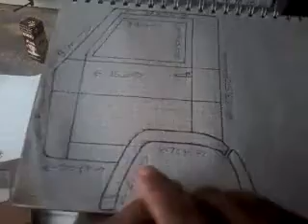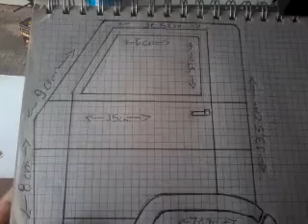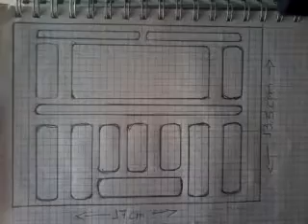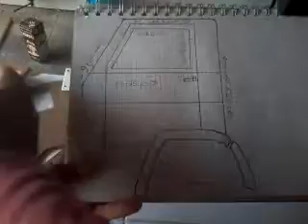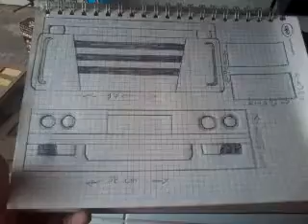planos e medidas da miniatura vw 23 220